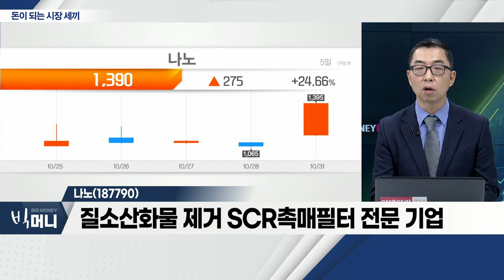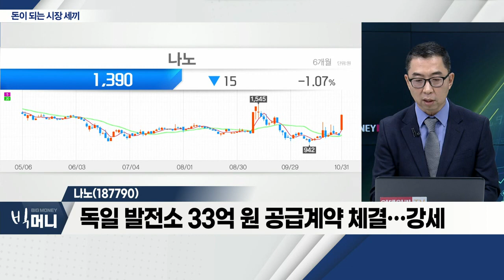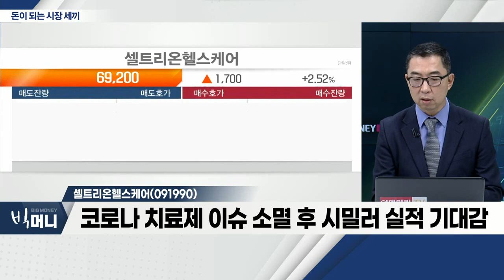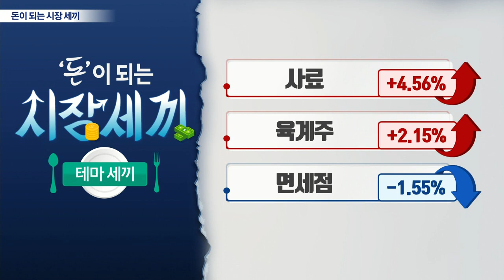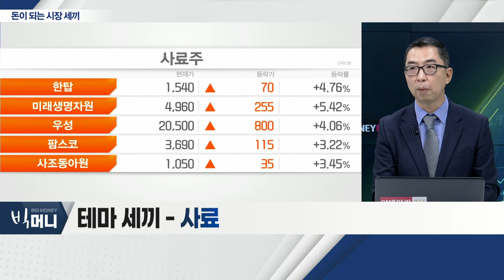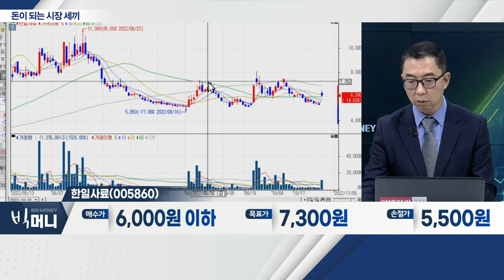나노(187790), 셀트리온헬스케어(091990), 한일사료(005860)_시장 세끼 (20221031)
나노(187790)
- 질소산화물 제거 SCR 촉매 필터 전문 기업
- 향후 환경 규제 강화 관련 수혜 기업
- 독일 발전소 33억 원 공급계약 체결… 강세

- 아바스틴의 바이오시밀러 베그젤마 유럽 출시
- 트룩시마ㆍ허쥬마 이어 3번째 항암 바이오시밀러
- 코로나 치료제 이슈 소멸 후 시밀러 실적 기대감

- 러시아 농산물 수출 협정 불참… 식량 위기 증가
- 관련 사료주 급등
- 향후 주가 추이 주목 필요